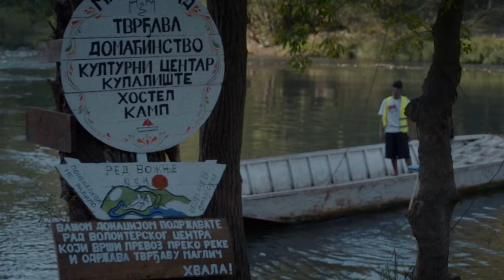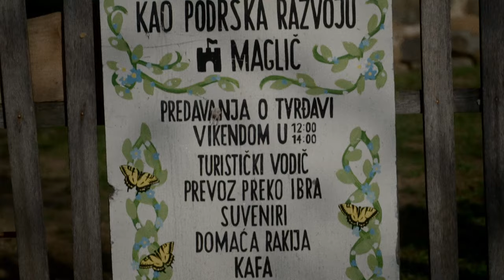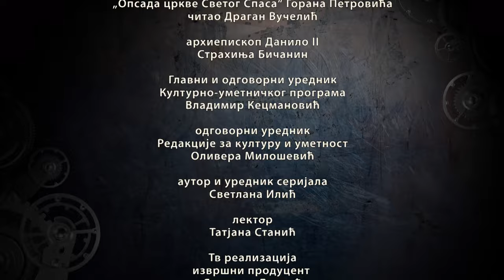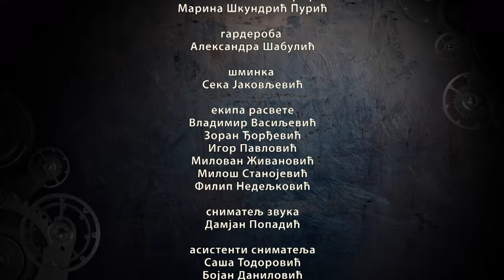Vremenska kapsula, 10. emisija | Maglič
Vremenska kapsula: Maglič
Redakcija za kulturu i umetnost, u okviru serijala "Vremenska kapsula“, premijerno prikazuje dokumentarno emisiju "Maglič“ koja je posvećena jednoj od najočuvanijih i najlepših tvrđava ili zamkova u srednjovekovnoj Srbiji.
Tvrđava Maglič je udaljena 20 km od Kraljeva. Smeštena je na visokoj steni nad kojom su se nadvili obronci planine Stolovi. Jednom stranom je okrenuta Kopaoniku, a drugom Goliji. Sa tvrđave koja se kao svetionik izdiže iznad klisure, pruža se najlepši pogled na reku Ibar koja u podnožju gradi strmu i živopisnu klisuru koju narod ovog kraja zove Dolina kraljeva, Dolina vekova ili Dolina jorgovana. Kroz klisuru vodi put ka Staroj Raškoj i nemanjićkim zadužbinama, do: Studenice, Gradca, Đurđevih stupova, Starog Rasa, Sopoćana i Jeleča, put kojim vekovima prolaze karavani povezujući dolinu Morave sa Kosovom.

Emisija je pokušaj da zavirimo u davnu prošlost i otkrijemo ko je prvi gradio na Magliču, kada je podignuta tvrđava kakvu danas vidimo, ko je bio njen graditelj i onovitelj, kakva je bila uloga arhiepiskopa Danila II u životu Magliča, šta su pokazala višedecenijska istraživanja koja sprovode stručnjaci Zavoda za zaštitu spomenika kulture i Narodnog muzeja iz Kraljeva.

U emisiji se prisećamo i prve obnove tvrđave sedamdesetih godina 20. veka, meštana koji su pomagali njenu obnovu i predstavljamo mlade volontere Kulturnog centra "Magličgrad“ koji svojim aktivnostima pomažu i čuvaju tvrđavu od zaborava. Zaslugom volontera koji skelom na svaka dva sata prevoze putnike preko reke, jer je viseći most odavno srušen, moguće je danas stići do tvrđave.

U emisiji učestvuju: dr Tatjana Mihailović, arheolog, Marija Aleksić Čevrljaković, arheolog, Goran Kužić, arhitekta, Nemanja Trifunović, istoričar, Jovo Ćirica, meštanin i Miloš Sretenović iz Volonterskog centra "Magličgrad“.

Autor i urednik: Svetlana Ilić

Izvršni producent: Svetlana Bandić

Glavni organizator: Zoran Zindović

Grafički dizajn: Dragan Bulović

Snimatelj i dizajner zvuka: Damjan Popadić, Srđan Filipović

Rasvetljivači: Vladimir Vasiljević, Zoran Đorđević

Asistenti snimatelja: Saša Todorović, Bojan Danilović

Kolor korekcija: Nikola Stankić

Dron operateri: Dobrivoje Kaitović, Miroslav Kondić

Direktor fotografije: Milan Ilić

Montažeri: Nenad Džodić, Aleksandra Virijević Pavlek

Pomoćnik režije: Zoran Šćekić

Reditelj: Saša Gabrić